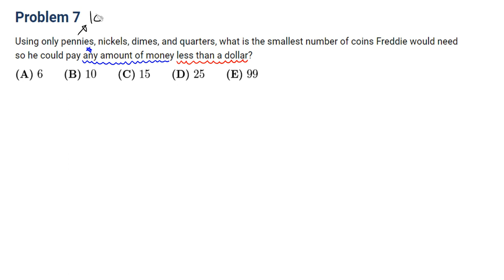amc8 2010 7 penny,nickel,dime,quater